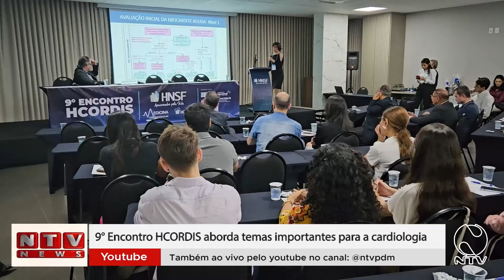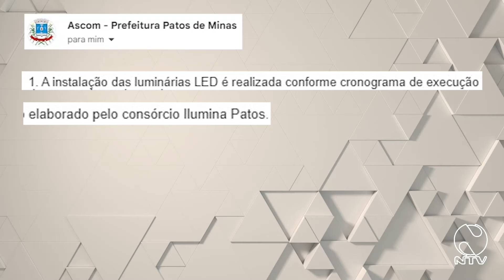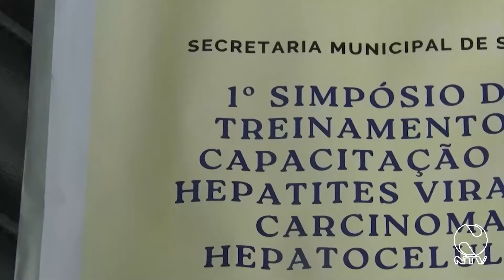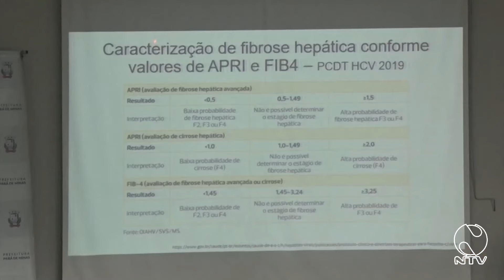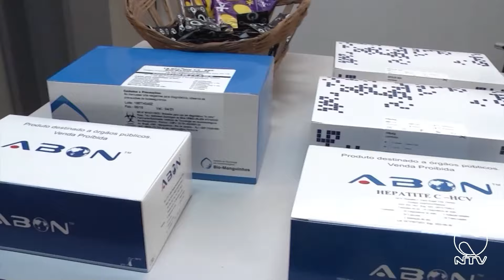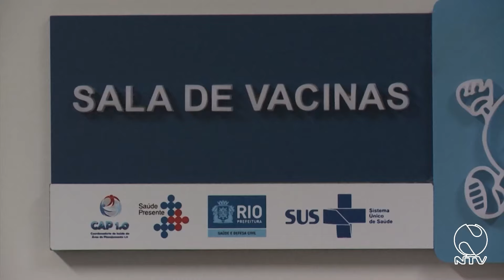NTV NEWS 02 03 2024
Homem é preso em Patrocínio, na MGC-462, por receptação. Polícias Civil e Militar deflagram operação Sotero em Lagoa Formosa, Patos de Minas e Vazante. Duas pessoas ficam feridas em acidente na BR-352 em Lagoa Formosa. Motociclista morre em acidente na BR-146 em Serra do Salitre. Mãe pula com bebê em ponte na região de Pirapora. Polícia Militar apreende grande quantidade de drogas no bairro Jardim Esperança, em Patos de Minas. Hospital Nossa Senhora de Fátima promove evento de medicina cardiovascular. Lions Clube Giovanini realiza terceira reunião do conselho distrital, com tema "Diversidade e Inclusão". Praça em situação de abandono no bairro Nova Floresta. Trânsito normalizado após conclusão de iluminação pública na Ponte do Arco. E as atividades dos escoteiros marcam início do cronograma de 2024.